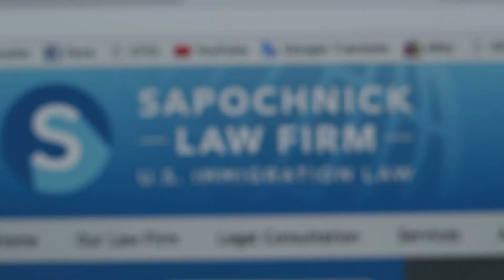Finding Love & Travel: Being an Immigration Lawyer 🇺🇸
Jacob Sapochnick, founder of the Sapochnick Law firm is sharing weekly Immigration Law short video updates. Among the topics we discuss: Immigration Reform, Green Cards via Marriage, Green Card through employer, E2 Investor visas, EB5 Green Cards, Fiance Visas and Marriage based Adjustment of Status. Based in San Diego we service all 50 states and clients across the Globe.